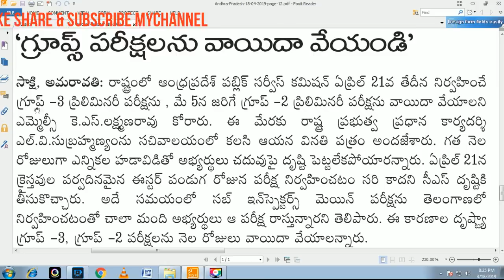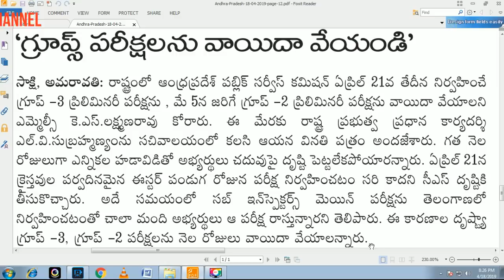APPSC UPDATE-గ్రూప్-3 మరియు గ్రూప్-2 వాయిదా వేయాలని తీర్మానం,విన్నపం.తెలుసుకోండీ